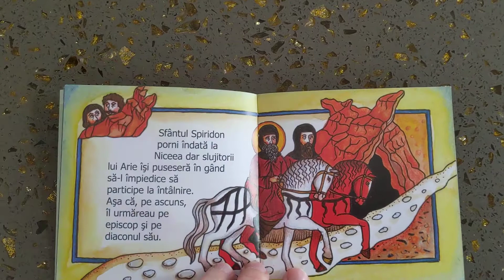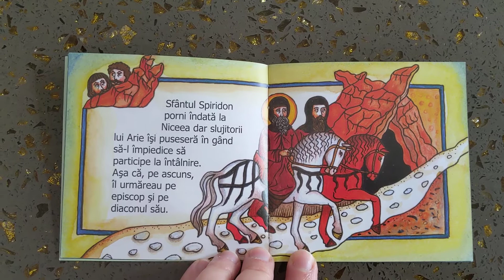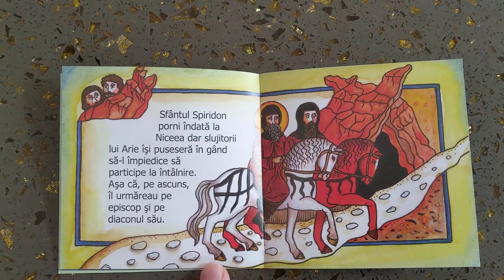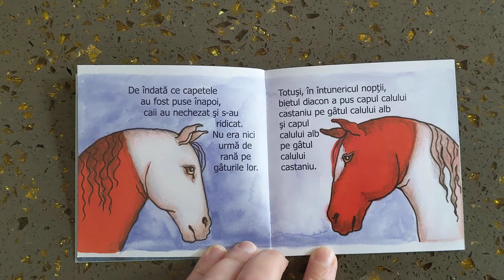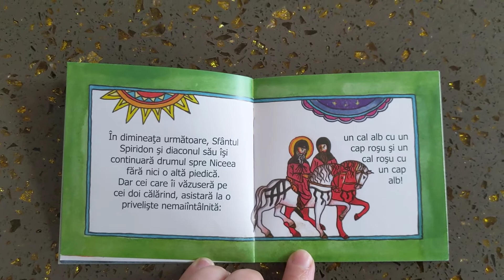Povesti cu Sfinti - Sfantul Spiridon si cei doi cai